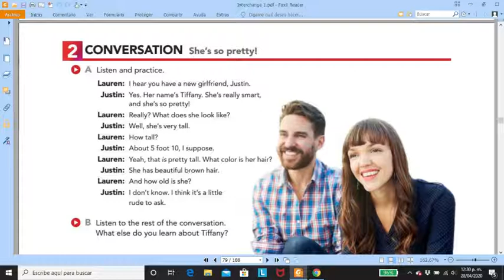2 Conversation She's so pretty!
Red book Unit 9